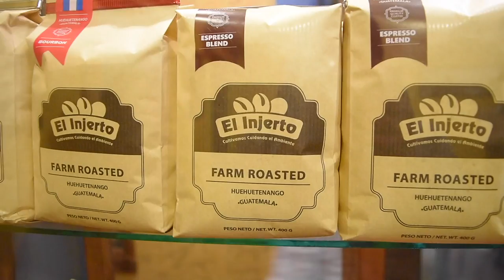Los seis pasos para preparar un buen café